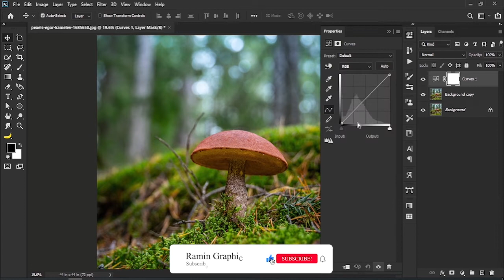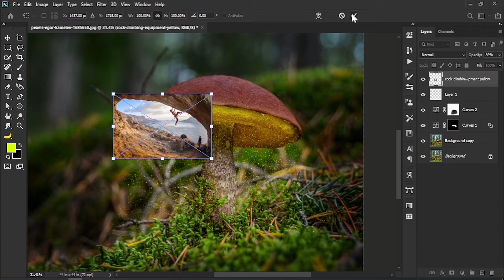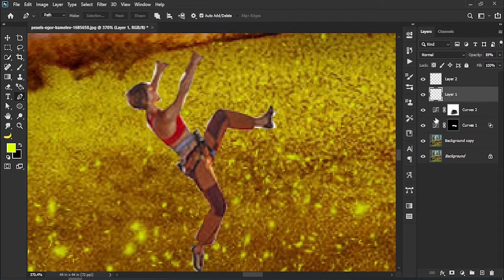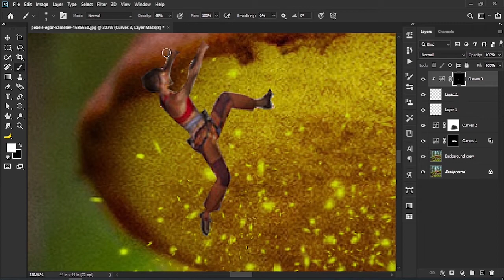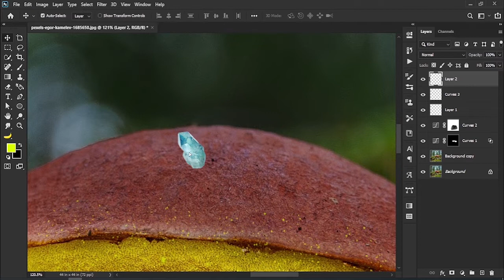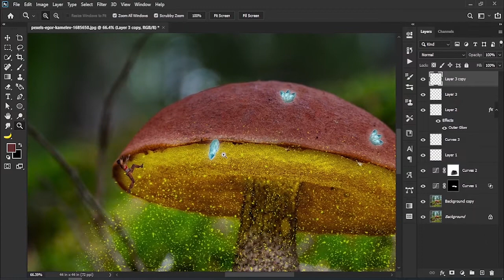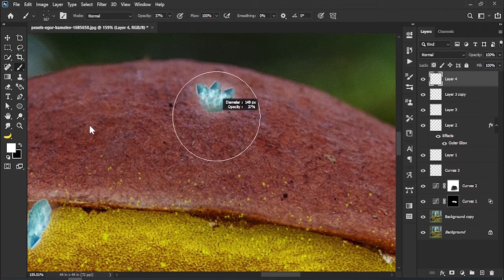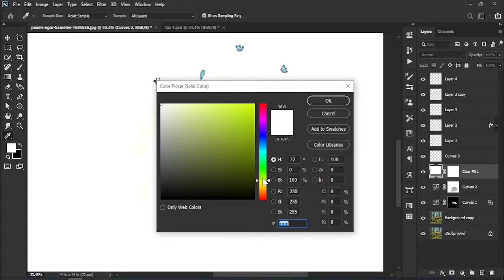Glowing Mushroom - Photoshop Fantasy Manipulation Tutorial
RG
How to make Glow effect ?

more Tutorial